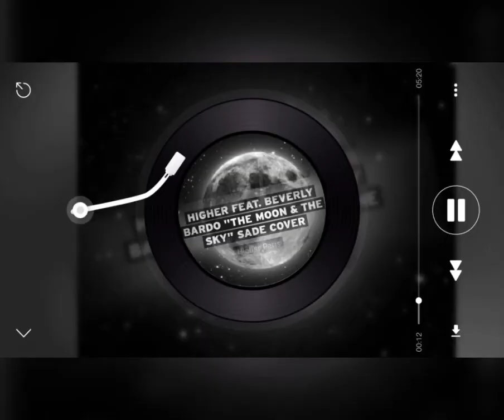and You Know This Man...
Moon Over My Hammy